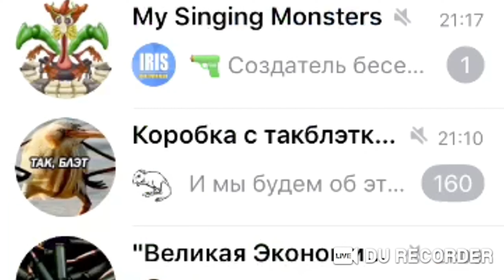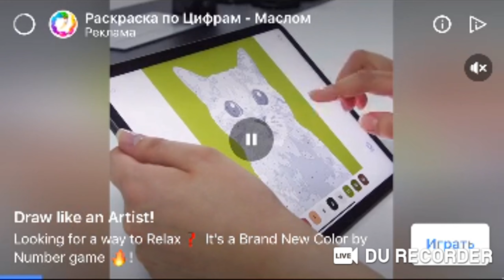Как получить много монет в my singing monsters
Первый способ
Задонатить в игру
Второй способ
Играть в игры (игра на память, колесо фортуны)
Третий способ
Иметь много островов, монстров
Четвёртый способ
Ставить вублинов, небожителей
Пятый способ
Выполнять задания в игре